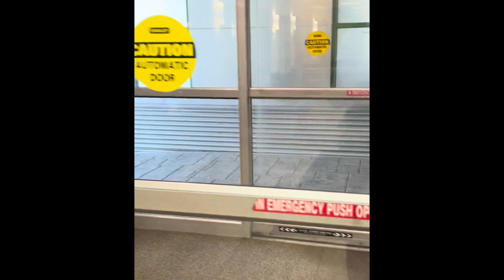Friday, July 7, 2023 ￼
Call hot, humid day appreciated with my life of work Yoga and walking around in Center City.